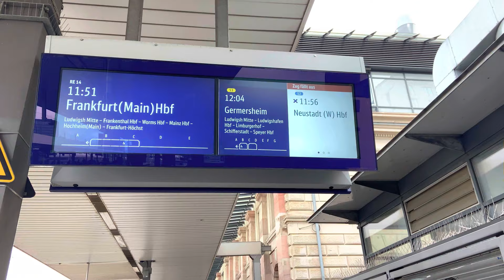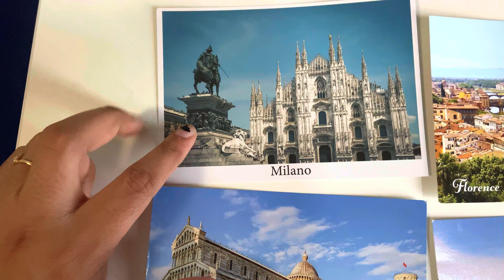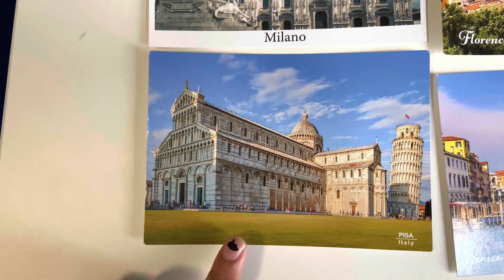Venice doob raha hai || HR13 in Germany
Hi I am Poonam Malik studying at RPTU,Kaiserslautern,Germany. The sea water level is increasing making Venice to sink. One will not wonder if Venice gets submerged in few 100 years. Venice is sinking.

Looking for education loan guidance for free? Take help from Gyandhan to find best suitable loan option for your studies. Checkout the below link for free loan help :